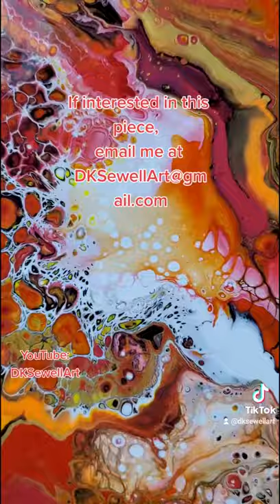#58)INTRODUCING BIRTH OF A PHOENIX-ACRYLIC DUTCH POUR-FIRE FLAMES-BIG CANVAS.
I do take commissions, if you had a certain color scheme or style in mind, just email me at , or head to my website to the commissions area at the bottom of the home page. :)

All of my paintings are Original and for sale. Click on the Linktree to get there! Thanks guys!

If you would like to help me out and support my art, click my Linktree and click on PayPal.  Anything helps and is very much appreciated.

My Paint recipe:
-I usually use 1 part acrylic paint, 2 parts Floetrol or Craftsmart Clear Glue, and 1-2 part water it depends on the paint.
-(Note! These measurements can depend on the type of acrylic paint you use, so always mix slowly to test first. You can always add more water to get the consistency that you desire :)
-If you are wanting more cells then you can always add 2-3 drops of silicone oil to your paint mixture:)

Canvas size: 18x24 inch Gallery Wrapped Canvas